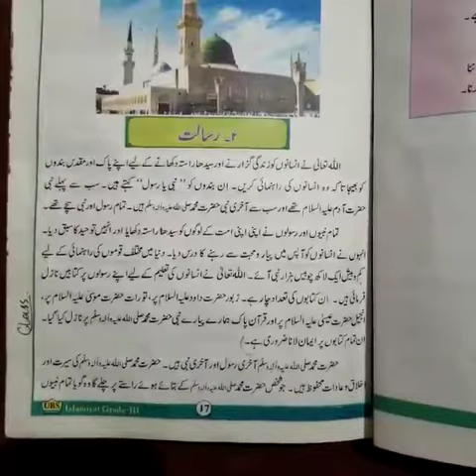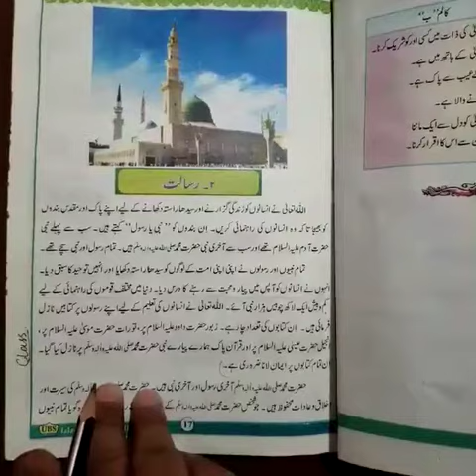Class:3 Subject:Islamiat Title:Chap2 Risalat (page17 part2)